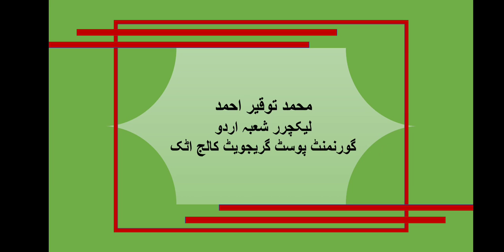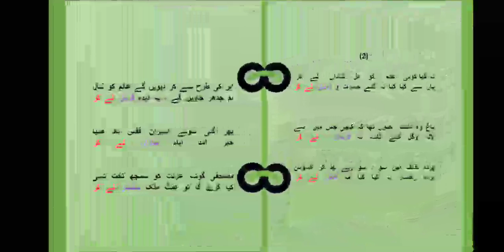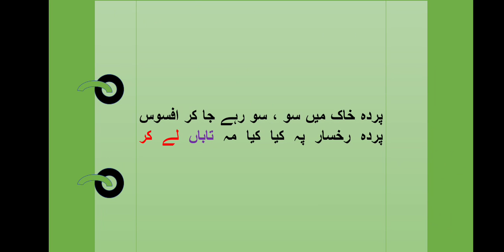سال دوم اردو، شاعر مصحفی، غزل نمبر 2، لیکچر نمبر 1/2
محمد توقیر احمد